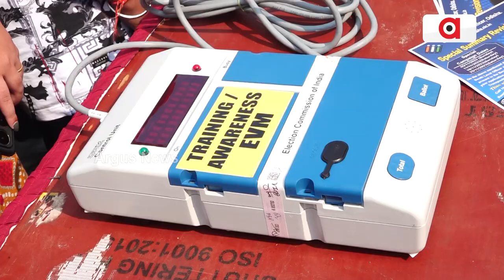ଭୁବନେଶ୍ୱରରେ ପାଳିତ ହେଉଛି ପଥ ଉତ୍ସବ || Patha Utsav Held In Bhubaneswar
ନିର୍ବାଚନ କମିଶନଙ୍କ ପକ୍ଷରୁ ସ୍ବତନ୍ତ୍ର ସଂକ୍ଷିପ୍ତ ସଂଶୋଧନ ପ୍ରକ୍ରିୟା ଆରମ୍ଭ ହୋଇଛି। ଭୋଟରଙ୍କୁ ସଚେତନ ପାଇଁ ଆଜି ଭୁବନେଶ୍ୱରରେ ପାଳିତ ହେଉଛି ପଥ ଉତ୍ସବ । ମୋ ଭୋଟ ମୋ ସମ୍ମାନ ସହିତ ନୂତନ ଭୋଟରଙ୍କୁ ଅଭିନନ୍ଦନ ଦେଇଛନ୍ତି ମୁଖ୍ୟ ନିର୍ବାଚନ ଅଧିକାରୀ।